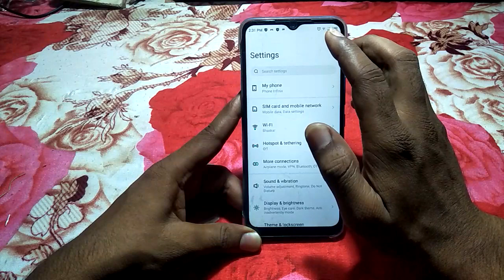how to turn off network speed show infinix note11s